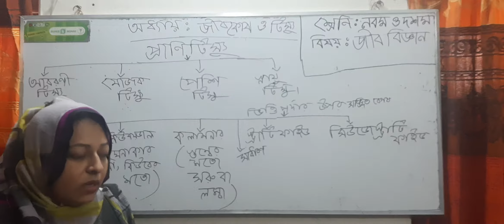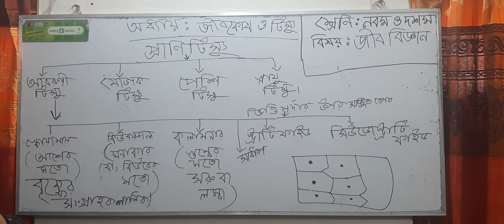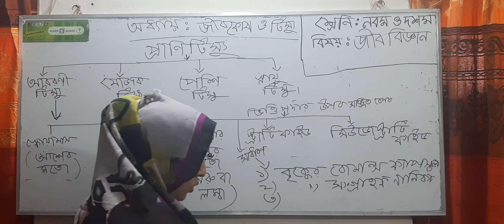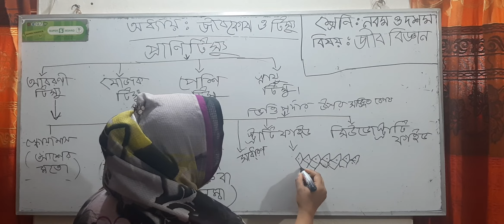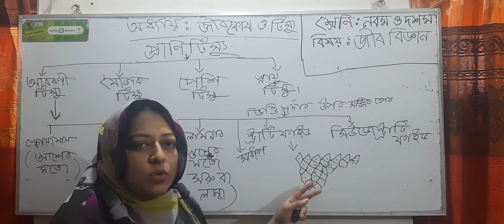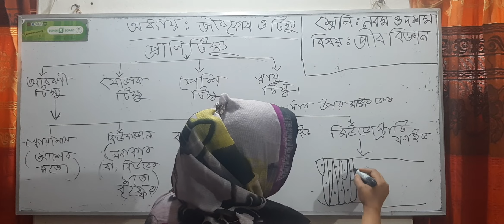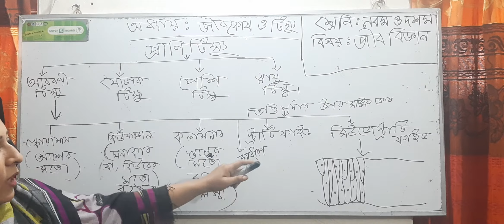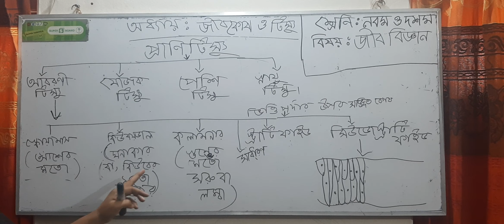Class : 9 and 10 Biology Chapter 2